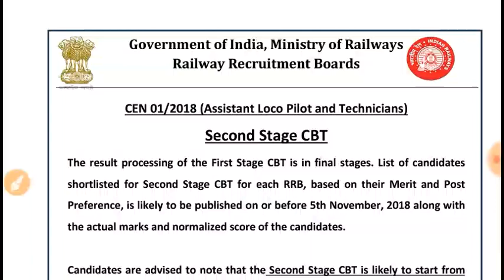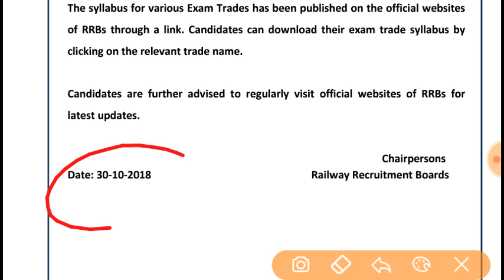Assistant Loco Pilot & Technician Second State CBT || CBT 1 Result on 5 Nov || CBT 2 Date 19 Nov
Assistant loco pilot and Technician

CBT 1 result on or Before 5 November

CBT Stage 2 Announced

CBT 2 Exam Date From
19 November 2018